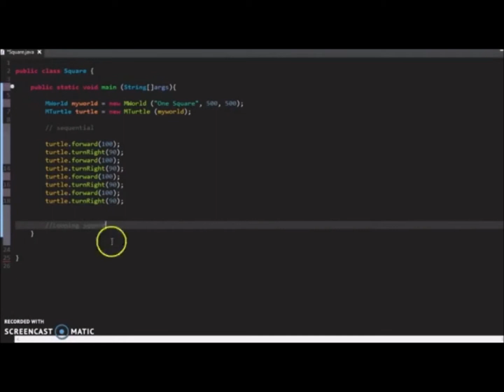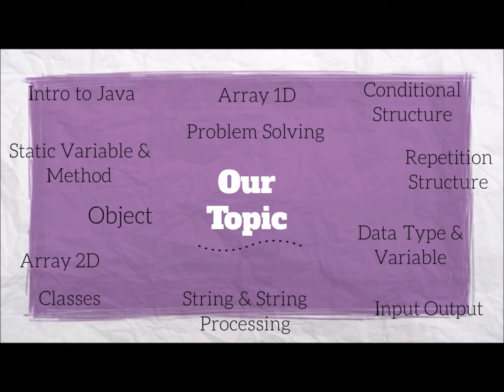Intro - Programming in Java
Fakuti Teknologi dan Sains MAklumat
Universiti Kebangsaan Malaysia
Mooc : Programming in JAVA - Promo